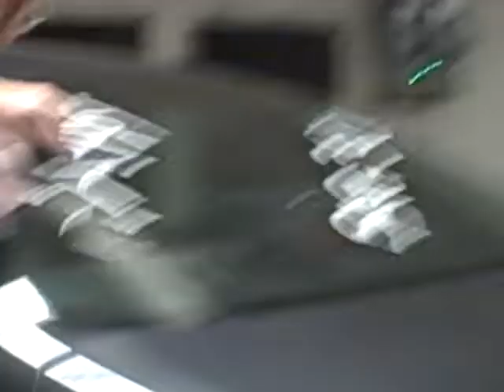Saran Wrap Car - Part 3: Unwrapping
Removing of saran wrap